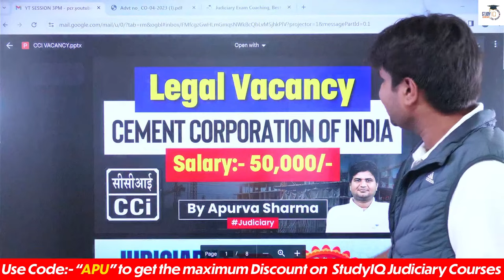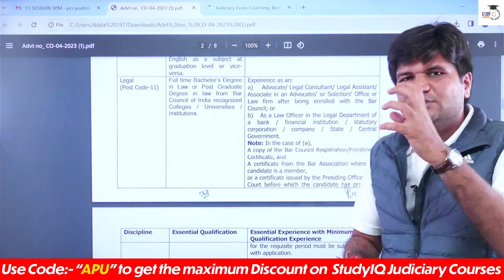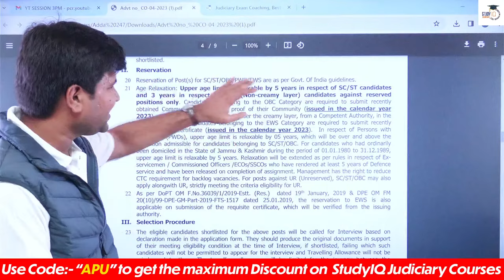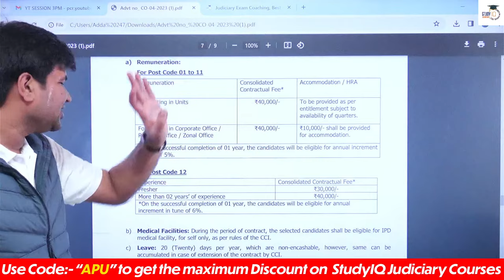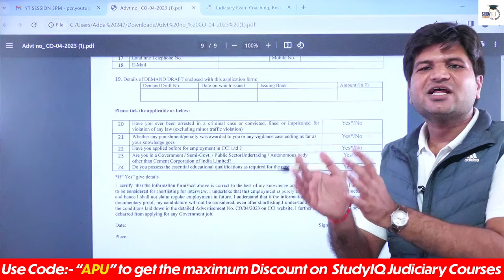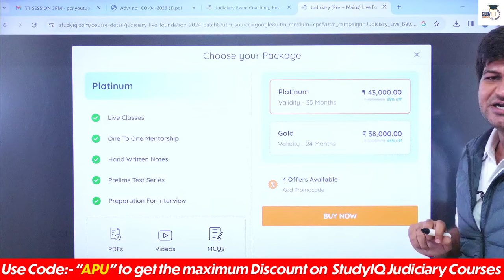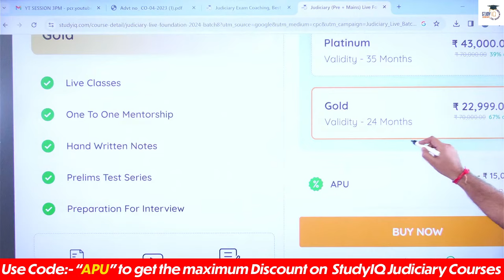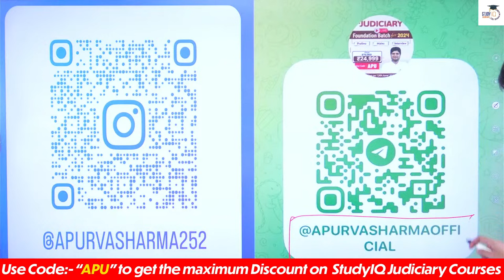Legal Vacancy | Cement Corporation of India | Salary:- 50000/- | StudyIQ Judiciary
In this video, we bring you details about a legal vacancy opportunity at the Cement Corporation of India with a competitive salary of ₹50,000/-. Join StudyIQ Judiciary for information on the application process, eligibility, and valuable insights for legal job seekers. Don't miss this chance to explore career opportunities in the legal field.